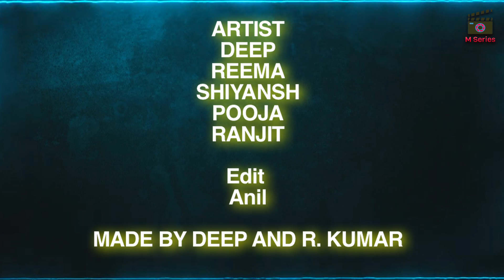नौकर Hindi Short Movie